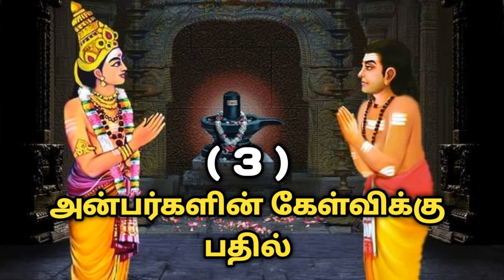3. அன்பர்களின் கேள்விக்கு பதில்